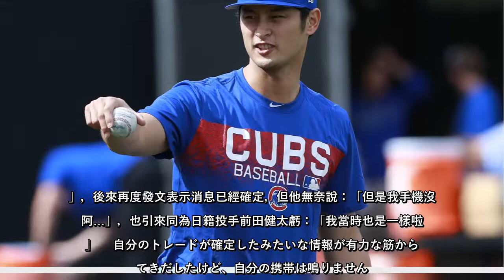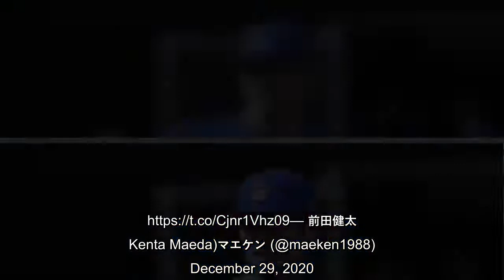今(29)日教士與小熊完成涉及7人的大型交易，其中包含日籍強投達比修有，但這筆驚動聯盟的大交易，身為包裹之一的達比修有卻在推特上發文表示，不知道自己已經遭到交易。小熊除了送出達比修有外，也附帶捕手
今(29)日教士與小熊完成涉及7人的大型交易，其中包含日籍強投達比修有，但這筆驚動聯盟的大交易，身為包裹之一的達比修有卻在推特上發文表示，不知道自己已經遭到交易小熊除了送出達比修有外，也附帶捕手